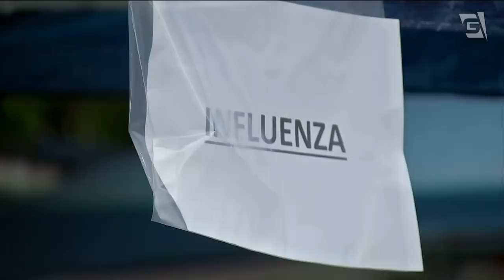Incidência da variante Ômicron é de 31,7% em estados brasileiros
Levantamento mostra que a incidência da variante "Ômicron" nos casos de covid-19 é de 31,7%. O repórter Luciano Penteado tem os detalhes direto da nossa Redação.
O aumento de casos de gripe levou a Prefeitura de São Paulo a oferecer, a partir de amanhã, testes rápidos do Vírus Influenza em toda a rede pública. Outras cidades da região também se mobilizam no combate à doença.